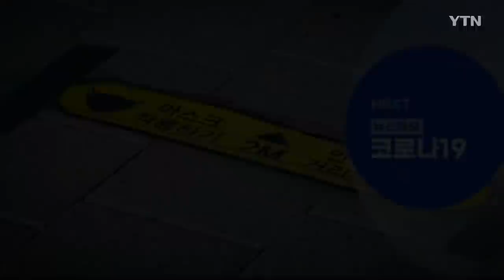중국 집단감염 발생…대도시 확산 조짐 [해외안전여행정보] / YTN korean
세계 곳곳에서 집단감염 사례가 속출하고 있습니다. 최근 독일 베를린의 한 병원에서도 직원과 환자가 무더기로 감염 되고, 우리나라도 얼마 전 집단감염으로 지역 사회 전파 가능성이 다시 제기된 상황인데요.

중국에서도 집단감염이 또 발생했다고요?

[사무관]
네, 베이징 순이구에 이어 다싱구에서도 집단감염이 발생했습니다.

이번 집단감염 확진자 중 영국발 변이바이러스 감염이 확인되면서 다싱구는 입출입이 통제되고 일부 주거 지역은 봉쇄됐습니다.

베이징뿐 아니라 상하이에서도 영국발 변이 바이러스의 유입이 확인되면서 대도시 감염 확산 우려도 커지고 있는데요.

이에 따라 중국은 위험지역 전수검사와 지역 봉쇄 등을 통한 강력한 방역 조치를 시행하고 있습니다.

[앵커]
곧 설 연휴가 다가오는데요.

고향 방문이 자칫 전파의 고리가 되지 않을까 우려되고 있습니다.

춘제을 앞둔 중국도 마찬가지일 텐데요?

[사무관]
네, 중국은 최대 명절 춘제 앞두고 고향 방문 자제를 촉구하고 춘제 기간 내 강력한 방역 조치를 시행하기로 했습니다.

우선 고향 방문 시에는 7일 이내에 발급받은 음성확인서를 지참해야 하고 귀향 후에는 14일간 자택격리를 해야 합니다.

격리 중에는 건강 상태를 수시로 확인하고 격리장소에서도 진단검사를 받아야 합니다.

춘제를 앞두고 중국 내 감염 재확산이 우려되고 있는 만큼 현지 체류 시 최대한 외출을 자제하고 모임을 자제하시기 바랍니다.